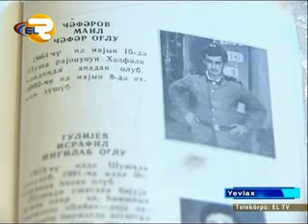SUSALI QACQIN AILESI